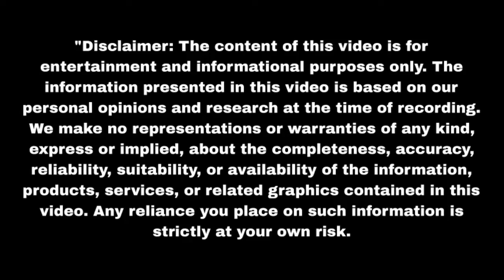क्या नमन जस्सी से सिमरन को बचा पाएगा Aaina | Upcoming twist | Update